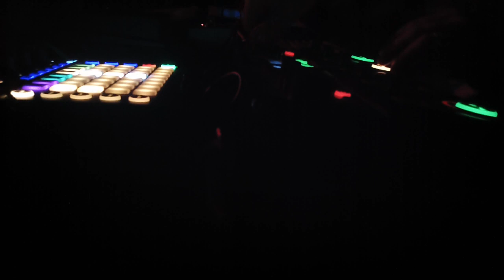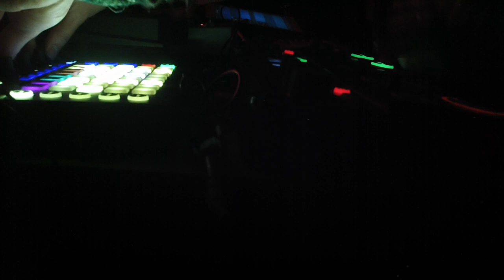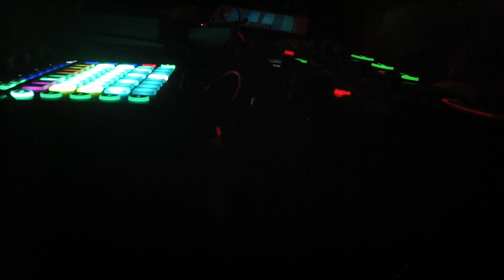MyOneManBand Improvisation 04 02 2019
A big welome to all of my new subscribers, I have a huge backlog of videos to get up online now my computer is working again...

I am going to work backwards so this is last weeks improvisation from the Adelphi Club.
About Me :
MyOneManBand is the name I give to the live improvisational electronica that I create in real-time out of sounds from many instruments, often using a mixture of organic sound sets such at classical guitar, marimba, dulcimer, kalimba, accordion and drums with synthetic textures electronic percussion, beeps, bleeps and hiss.

I make music to please an urge that exists within me to see what is possible to accomplish on my own with no pre-recording or backing tracks. I came to this way of working through the live-looping process using audio recording tools such as the Boss Loopstation and Echoplex Digital Pro, but I now find for the main part that MIDI is more flexible for what I do as it allows the musical structures of my work to remain flexible in real time so I can add and strip away layers in a non linear way.

I also make music to take my own small space within the context of the many great artists who are also working in the field and as such I am on a journey that does not expect reward financially or through the more conventional measures of success, but rather I hope to find value in my work through the people who I meet through its undertaking and the ideas and thoughts that they bring into my life.
I am therefore always eager to engage with my views through critique, help or just to talk geek for a while...please...never be afraid to get in touch.

Phill Wilson (AKA MyOneManBand)

IF POSSIBLE USE HEADPHONES OR CONNECT YOUR COMPUTER TO A QUITE DECENT SOUND-SYSTEM.

My Current Setup Whilst I am away in Antwerp, Belgium is a somewhat cut down version of my main rig containing the following
1. Korg Microstation
2. Korg Kaoss Pad 3
3. Flame Six In A Row
4. Korg EMX
5. Mutable Instruments Midipal
6. Yamaha Tenori-on

 Includes 5 interconnecting boards, I can use one, any or all of them in any combination as they can all operate with their own internal sync or receiving from one of the other board:
Board 1
Korg Electribe SX-1 Sampler (ESX)
Korg Kaoss Pad 3 (KP3)
Flame Six-In-A-Row (6IAR)
Yamaha MU5 (MU-5)
Line 6 M9 Multi-FX (L6 M9)
Akai MPC 500 (MPC500)
Behringer Eurorack Mixer
Philip Rees Midi Filter
Board 2
EMU Command Station (MP-7)
Korg Microkorg XL (MK XL)
Korg Electribe ER-ii (ER2)
Korg Kaossilator Pro (K-Pro)
Gibson Echoplex Digital Pro Plus (EDP)
Mutable Instruments Midipal
Custom Audio Switcher
ART Passive Mixer
Board 3
Korg Electribe EA-ii (EA2)
Yamaha Tenori-On (TN-on)
Yamaha NS5R (NS5R)
MOTU MTP AV Midi Filter
Mutable Instruments Shruthi
Roland MC-303 Groovebox (MC303)
Dod Passive Mixer
Board 4
Roland Guitar Synth GR-09 (GR9)
Boss Slicer (SL-20)
Roger Linn Adrenalinn ii (AD-2)
Digitech Synth Wah
Custom Y switch
Board 5
TC Helicon Voicelive Harmony Pedal
Berhinger Reverb Machine RV600 Pedal
Boss OC3 Octave Pedal
Marshall Echohead Delay Pedal
Off Board
Fender Roland Ready Strat
Godin Nylon Midi Guitar
Roland Handsonic 15 (HPD-15)
Roland Handsonic 10 (HPD-10)
Korg Wavedrum (WDX)
Yamaha CDP100 Digital Piano
Mutable Instruments Midipal
Hugh Tracy Alto Kalimba